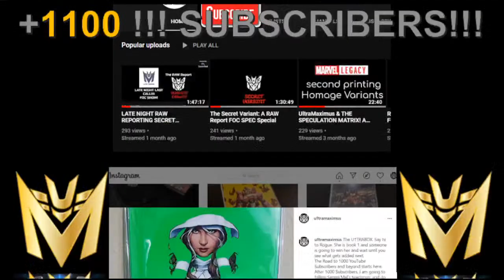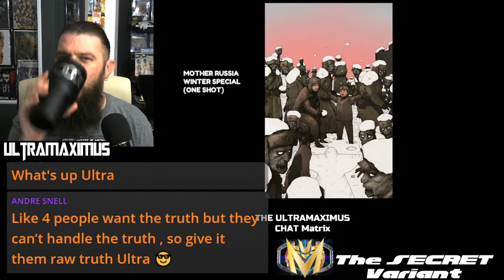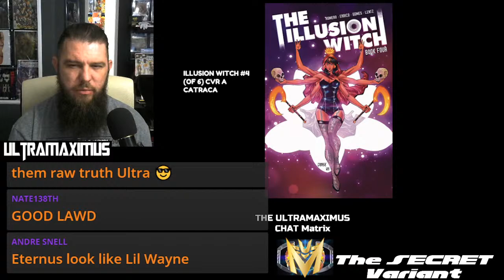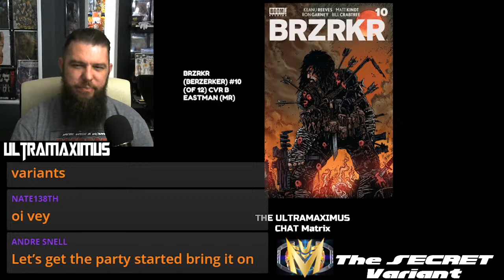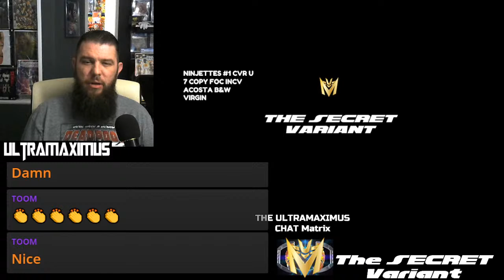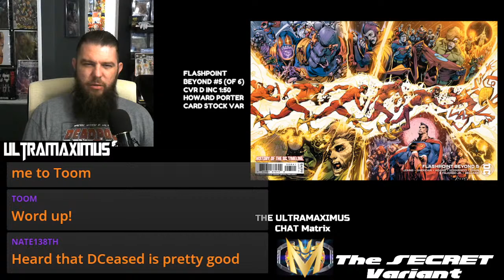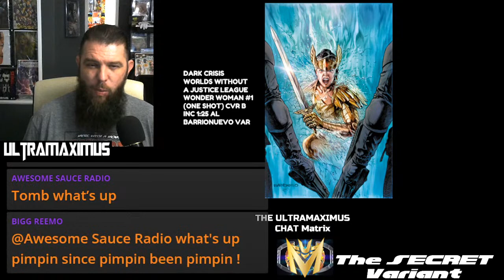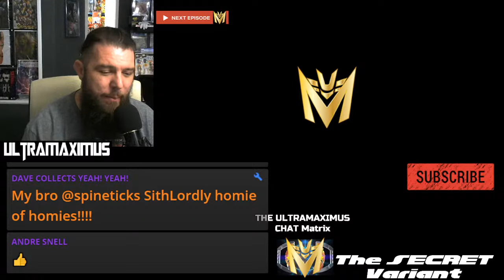RAW Report: The Secret Variant 8.14.22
Hosted by COMIC BOOK SPECIAL OPS RAW REPORTER: ULTRAMAXIMUS! The GENERAL PATTON of Comic Book warfare! King of Guerilla Style Speculation ambushing the FINAL ORDER CUT OFF a.k.a. FOC with all the upcoming releases on the Internet to stay a step ahead of manipulative scum with ulterior motives.

Here at The SECRET VARIANT you have the NO HIDDEN AGENDA Previews and Lunar Distribution Final Order Cut Off overview. Ultra is here to break it all down so it really doesn't matter if you are a new reader, advanced collector, or super speculator, we have it all covered for all audiences! Ultra just want's to make YOUR collection, BETTER. Store owners welcome! Brick and Mortar as well as Online Retailer! Having another set of eyes over your existing bases needs will help you grow sales and incentive qualifications.

SPOILER HEAVY! REVIEWS! NEWS! AND OPINION!

Ultra Maximus is HERE to cover the FOC day highlights, and interact with the Subscriber live chat on air!

To all my other sub 1000 count content creators, the grind is real but lets get everyone up. Rising tide raises all ships.